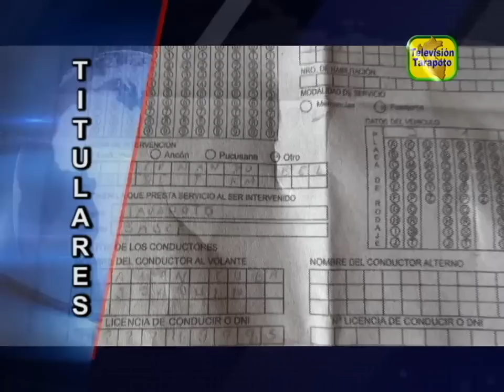TARAPOTO NOTICIAS : TITULARES VIERNES 18 DE ENERO 2019 .